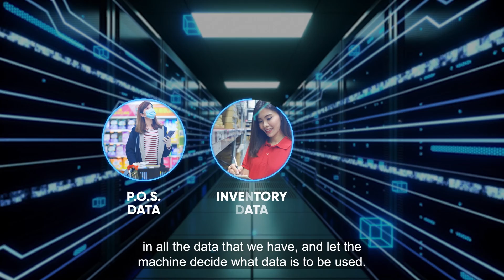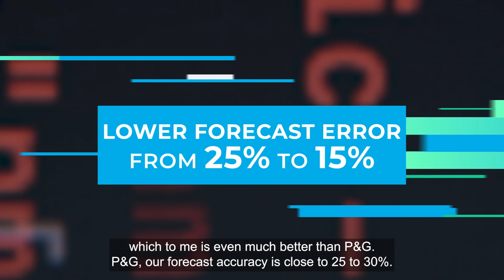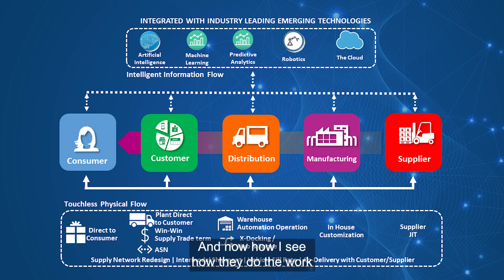P&G | Signal 2023 Innovator: Creating Irresistible Supply Chain Innovations - Jefri Misawar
Innovator Jefri Misawar uses AI to help P&G Japan lower forecast error in product demand and facilitate more efficient product delivery.